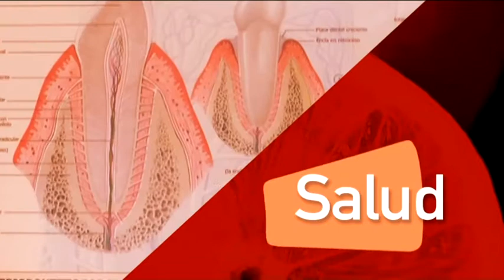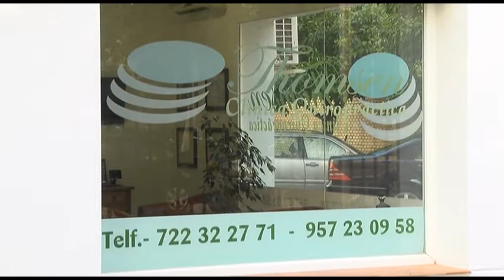10 10 2019 Salud Quiropráctico, Beatriz Ruiz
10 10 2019 Salud Quiropráctico, Beatriz Ruiz